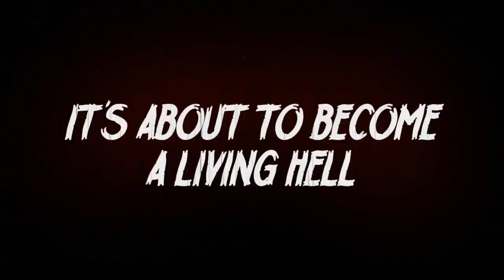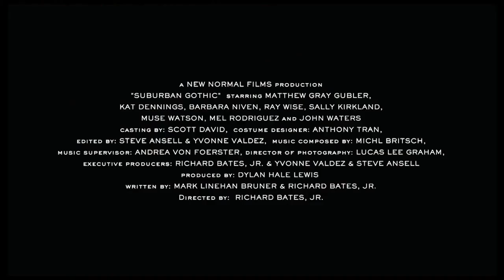Suburban Gothic - Red Band Trailer (Dir. Richard Bates Jr.).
Director: Richard Bates Jr.

Writers: Richard Bates Jr. and Mark Bruner.

Cast: Matthew Gray Gubler, Kat Dennings, Ray Wise and Barbara Niven .

Synopsis: Raymond has a prestigious MBA, but he can't find work. He can channel the paranormal, but chatting with a cute girl mystifies him. Kicked out of his big city apartment, Raymond returns home to his overbearing mother, ex-jock father, and beer-bellied classmates. But when a vengeful ghost terrorizes the small town, the city-boy recruits Becca, a badass local bartender, to solve the mystery of the spirit threatening everyone's lives.